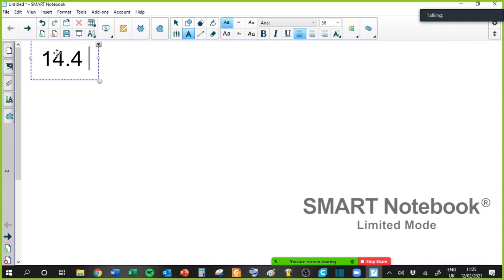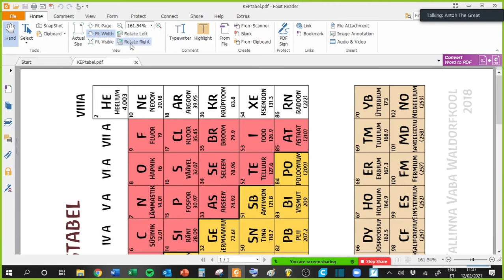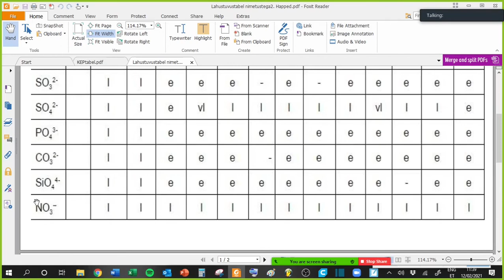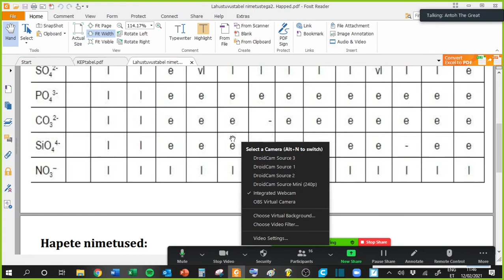Molaarmass arvutusülesanne keemiline reaktsioon I